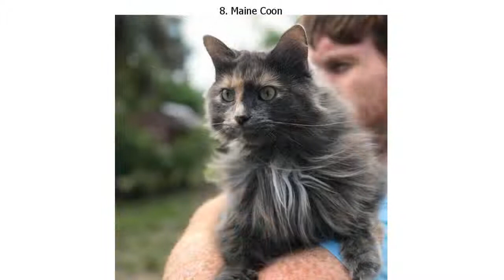Not All Cats Are Jerks: 15 Friendly Cat Breeds That Will Actually Give a Fluff About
Not All Cats Are Jerks: 15 Friendly Cat Breeds That Will Actually Give a Fluff About You

Some people adore cats, while others aren’t really the biggest fans of the furry felines. The reason for that is the stigma surrounding them that they are not friendly, that they dislike you and consider you their slave, and other feline urban legends... We absolutely disagree! All cats are little angels, but some more than others!